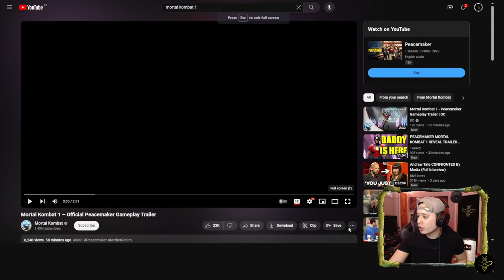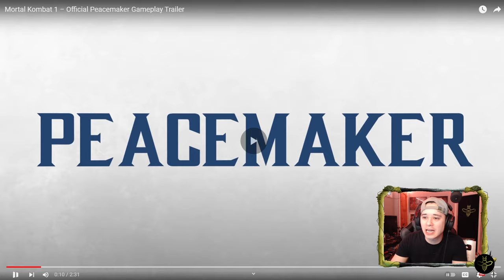PEACEMAKER and Janet Cage Join MK1! Gameplay Trailer Reaction and Breakdown!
A NEW trailer dropped for MK1! I react and breakdown everything going on in the new Peacemaker trailer!

Stream times:
Monday - Friday 10AM - 4PM EST
Weekend - Varies